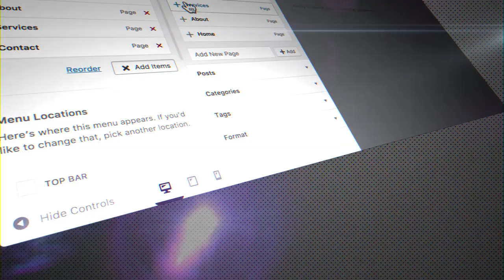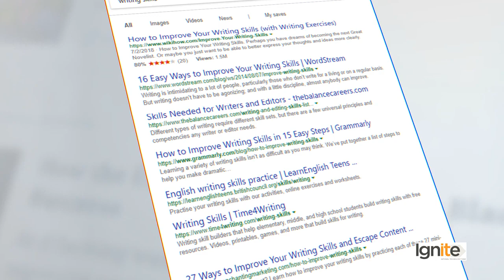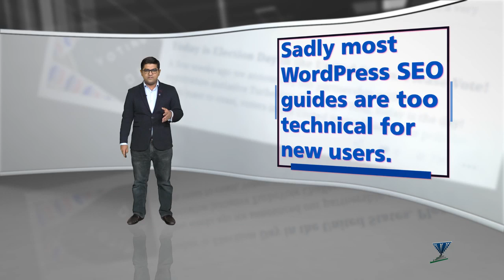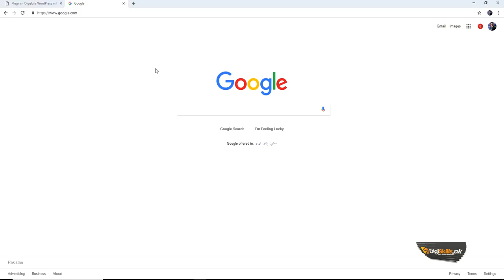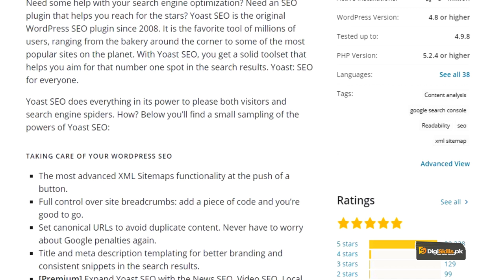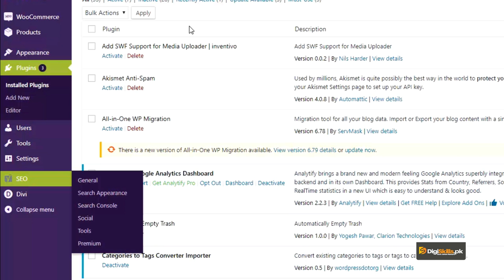Topic 101 WordPress in Urdu Hindi by DigiSkills Ranking your site in Google with SEO Plugins